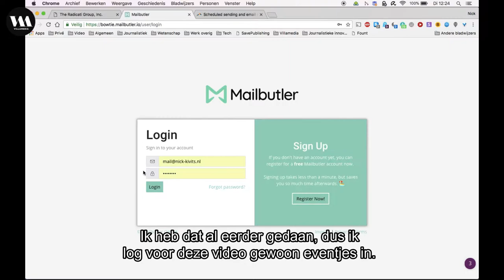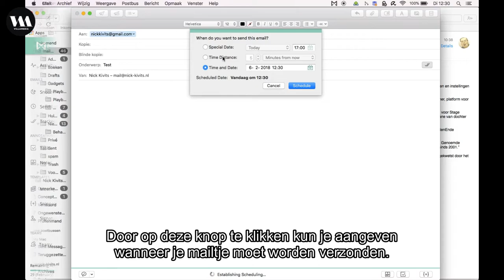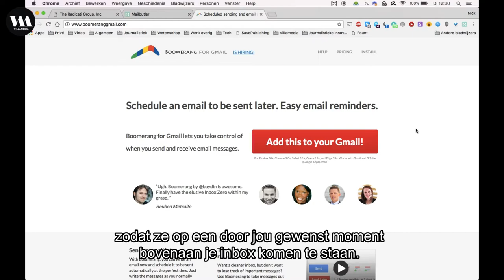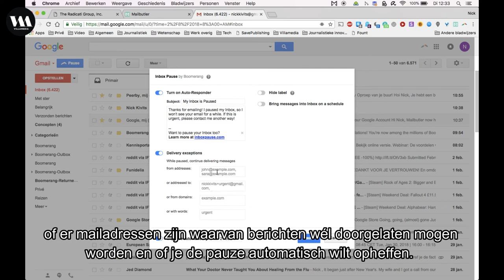Villamedia Tooltip voor journalisten - Zo plan je mailtjes in om later te versturen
Mail je een bron van een verhaal een belangrijke vraag, dan wil je het liefst dat hij zo snel mogelijk antwoord geeft. Jammer dat dat mailtje dat je om 7 uur 's avonds stuurt de volgende ochtend alweer helemaal is ondergesneeuwd. De gemiddelde internetter ontvangt immers dagelijks 121 mailtjes []. De oplossing: plan mailtjes die je op onfortuinlijke uren stuurt op een ander tijdstip in. Sinds enige tijd gebruik ik daar twee verschillende tools voor. Bij Apple Mail – dat ik gebruik voor mijn zakelijke adres – plan ik mailtjes vooruit met Mailbutler. Wil ik een berichtje met Gmail versturen en op een bepaald tijdstip laten aankomen, dan kies ik voor Boomerang. In de video hierboven laat ik je zien hoe deze tools werken.